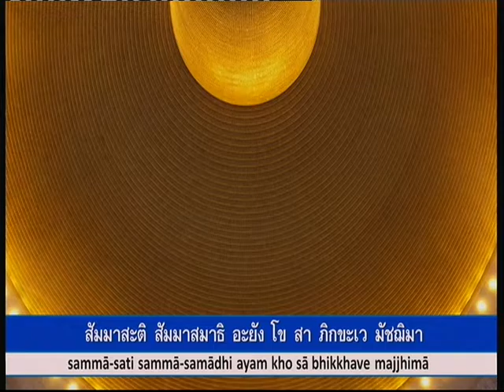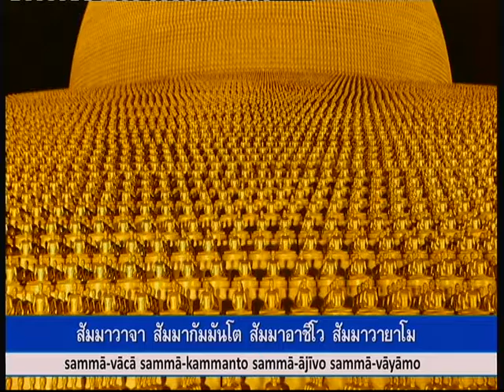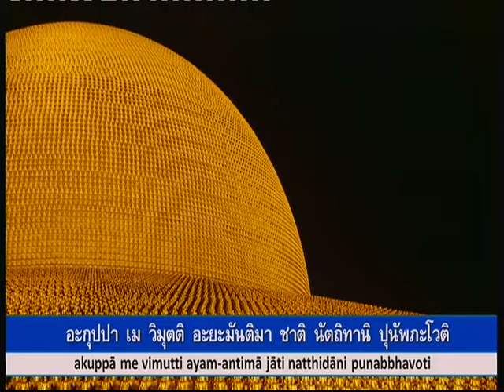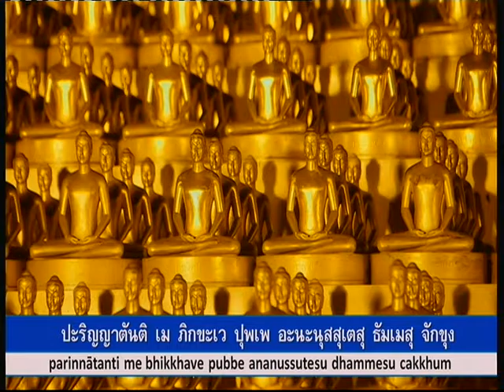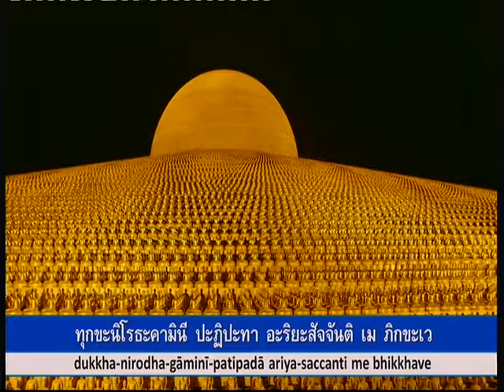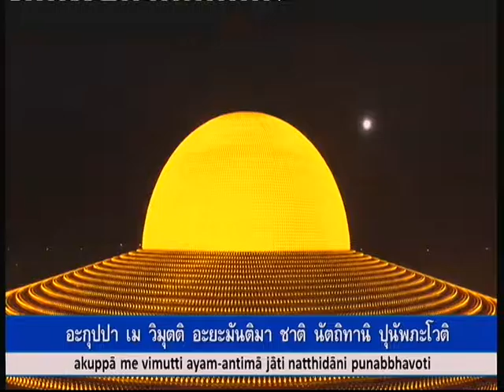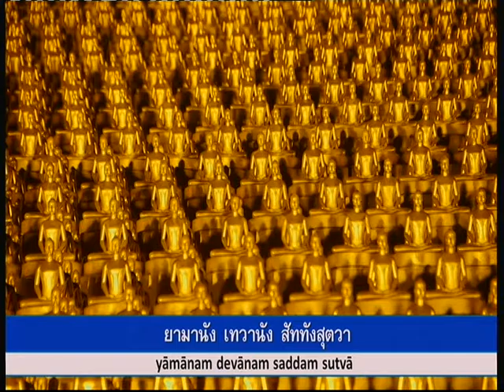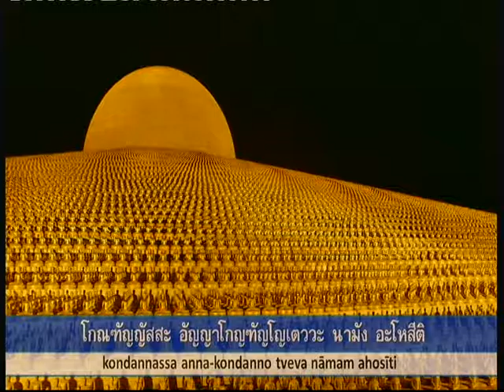590916 17 35pm 1วันครูธรรมกาย